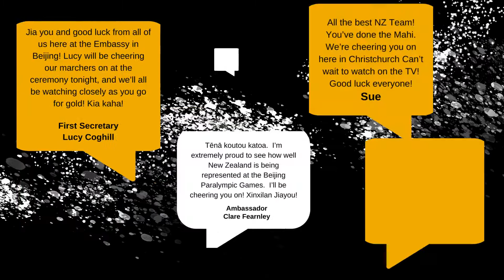Thank you New Zealand for your support!